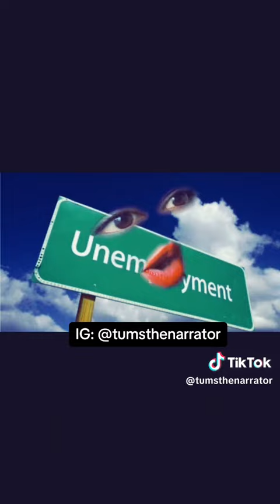South Africa going to ruins 🤣🤣🤣 must watch .....Credit